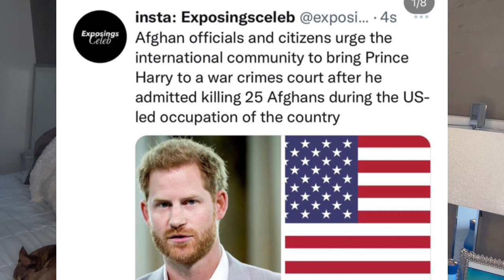Prince Harry GOING TO JAIL?!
Prince Harry autobiography spare